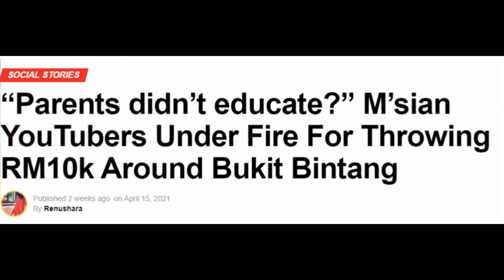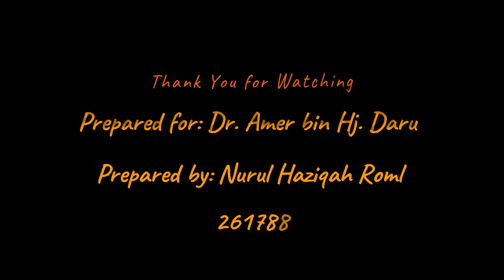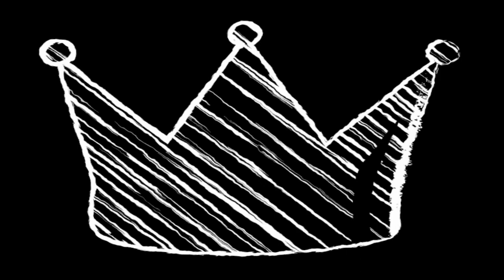(UUM)BPMN3123 MANAGEMENT ETHICS | Oral Presentation | A202 | Unethical but Legal & Ethical but Legal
Group D
Prepared for Dr. Amer bin Hj. Darus
This is my Oral presentation based on my Individual Assignment - Unethical but Legal & Ethical but Illegal.
- Nurul Haziqah binti Romli - (261788)
3 May 2021